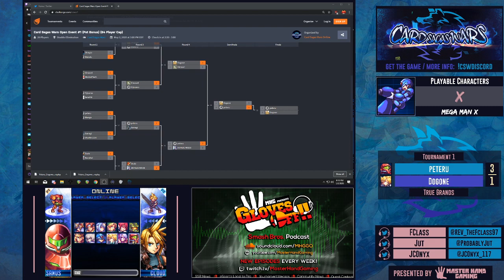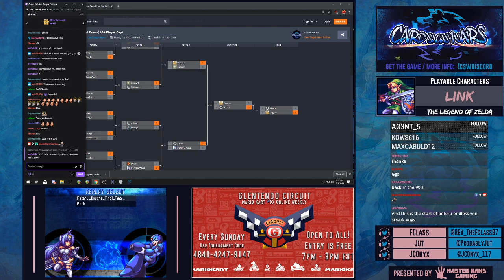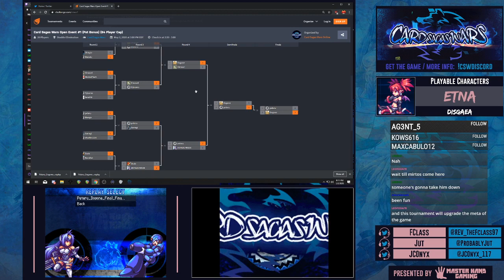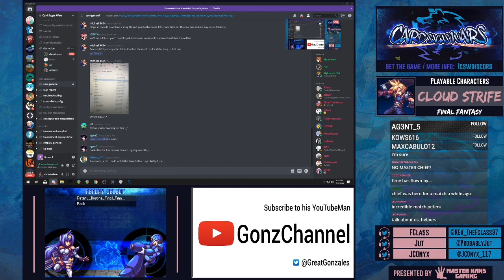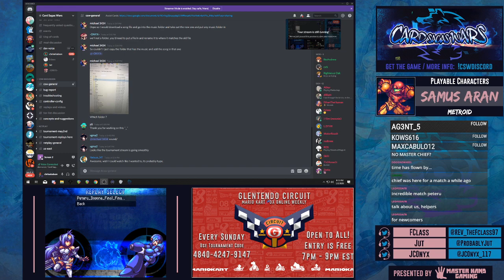Card Saga Wars 1 - peteru (Samus) Vs. Dogone (Cloud) - Grand Finals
Card Sagas Wars Online Tournament 1 - version 0.6
Online Tournament organized by CSW Development Team